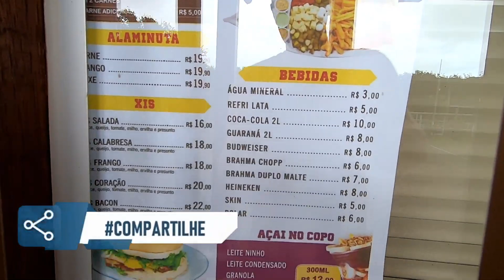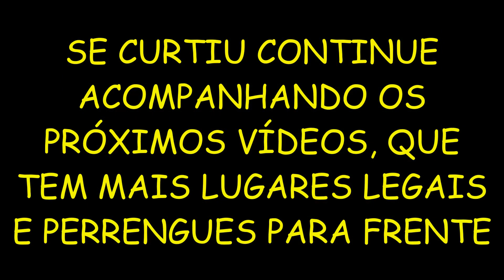NA ESTRADA SEM DESTINO CERTO (9°PARTE)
9°Video da nossa viagem pelo RS com a Duster Camper, que durou 15 dias.
Ainda em Bacupari, detalhes do camping onde ficamos e da água quente e cristalina da lago de água doce. Lugar maravilhoso para passar uns dias e descansar.
Somos um casal que adora viajar, camping, eventos de moto, entre outros. Criamos este canal para compartilhar nossas experiências e dar dicas para quem curte esta vida aventureira na estrada e gosta de conhecer novos lugares como nós.
Saia do sofá e conheça o máximo de lugares que conseguir.
O maior e mais lindo quintal é o mundo, aventure-se!
Fone/WhatsApp/Telegram, para contato profissional e pessoal (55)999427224